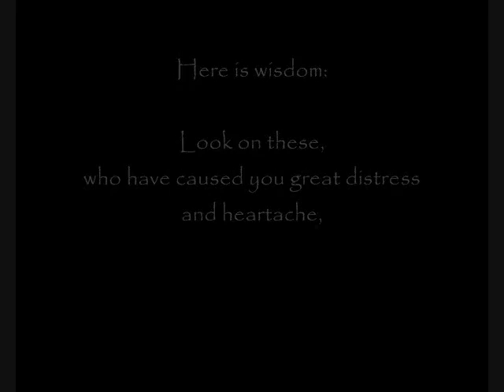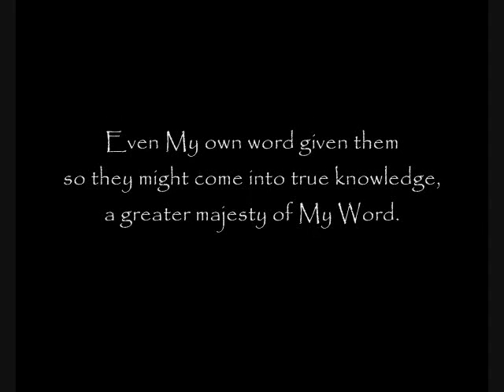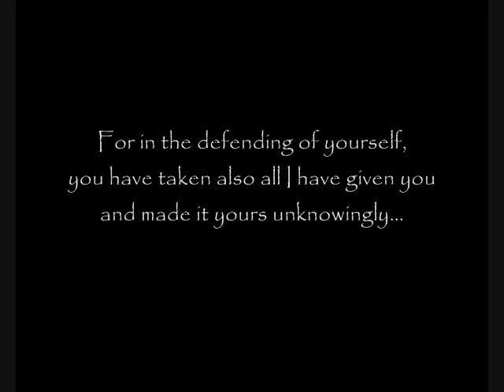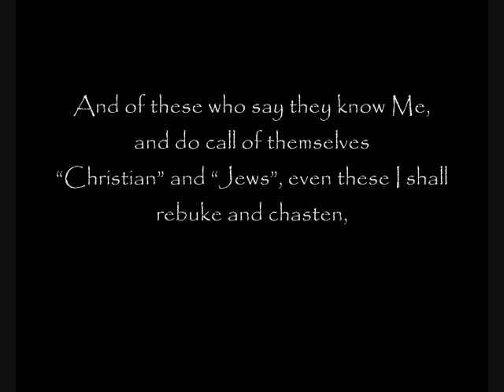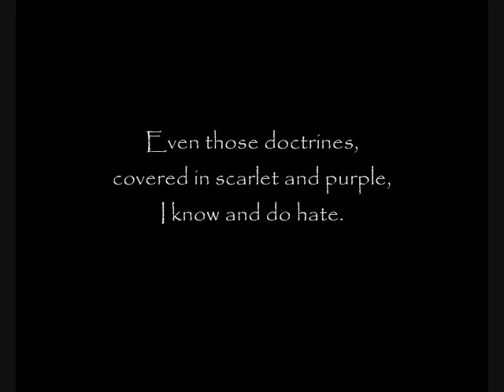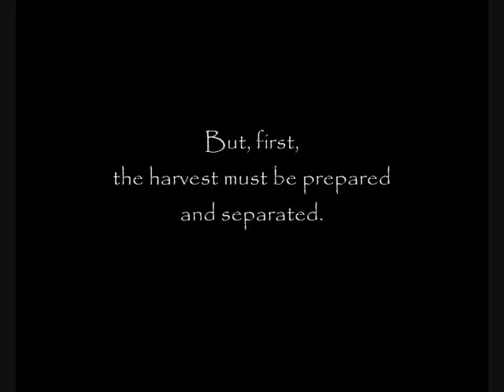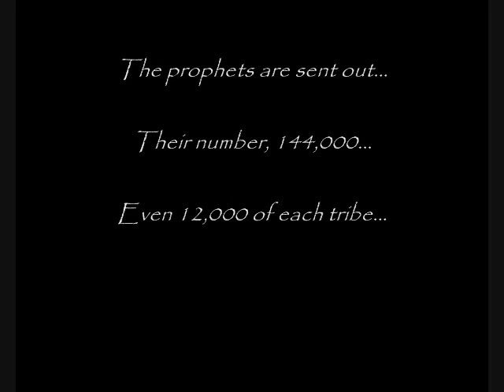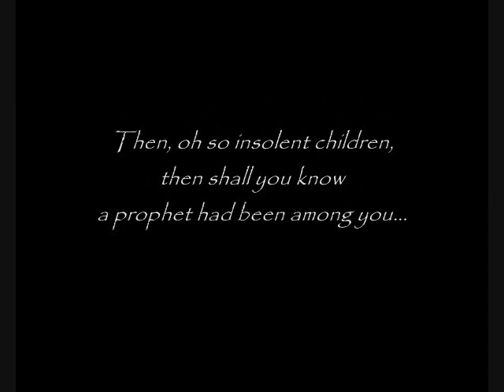PROPHETIC WARNING Hear the TRUTH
True and Actual Conversations with
God the Father & Our Lord and Savior, Jesus Christ...
Given to a modern man, for a modern man's sake.

[EXCERPT]

7/17/07 From God The Father - A Letter Given to Timothy, For All Those Who Have Ears to Hear

Timothy, My servant, hear and understand, and take to heart My word.

Here is wisdom: Look on these, who have caused you great distress and heartache, even all these who have seemingly spoken against you in harsh tones, reproach, anger, envy, evil surmisings, contempt, strivings, blasphemies, heresies, backbitings and disputings of the heart and mind, in open and in secret... Timothy, to Whom have these spoken and with Whom do they contend, by every contemptible thought and deed? Against Whom have these gathered?... They do rebel against their God! Neither can they bear to hear, though they speak of Me, saying it aloud, even taking to themselves the name of My own Son. Timothy, take not one word or deed to yourself, not one... Pray for them. For though they are learned, they have become unlearned, knowing not that which is of God... Neither abiding in Christ, neither does He live in them. They have turned their faces from Me, shining their false light before men, according to that same false doctrine received by their forefathers.
Therefore, Timothy, how then do you contend with them, as they have contended with you?... When, in truth, it is Me they have rejected, even My own word given them so they might come into true knowledge, a greater majesty of My Word.
So I ask you, beloved, have you written these words? Are these your own works you have shown before this multitude? Have you done all these things by your own commandment? Have you taught or planted even one seed of Truth, according to your own understanding or knowledge?!... Vanity, Timothy!... Vanity! Taking these accusations and backbitings, even all these evil offenses and name-calling, to yourself, is great arrogance, the seeds of pride and vanities. For in the defending of yourself, you have taken also all I have given you and made it yours unknowingly...

It is My Word!...

My understanding!... My knowledge!...

My own Spirit you have received.

Step down from My throne and humble yourself... And repent. Vengeance is Mine, says The Lord!... I will repay. And of these who say they know Me, and do call of themselves "Christian" and "Jews", even these I shall rebuke and chasten, so in their abasement they can be uplifted. I do correct and discipline even all those I love... Even as I have done with you.
So know and understand: These, who will not heed My word, and do cast stones at My prophets by word and deed, in open and in secret, even these shall, by no means, be gathered when the Great Day of The Lord comes. Shall I reward these solely upon their proclamation of faith in My name?... I search the hearts and minds! And that spoken and unspoken, The Lord does know. Even all the thoughts of the mind, and the intent of the heart, is known by The Most High God.

[READ THE FULL LETTER AND OVER 600 MORE BY CLICKING THE LINK UP THE TOP]

Tags: [rapture] [end times] [the rapture] [antichrist] [Jesus] [2012] [tribulation] [revelation] [Jesus Christ] [heaven] [armageddon] [afterlife] [messiah] [God] [apocalypse] [left behind] [are you ready] [rapture video] [prophecy] [new world order] [bible prophecy] [jesus of nazareth] [hell] [666] [doomsday] [planet x] [nibiru] [ufo] [illuminati] [illuminati 2012] [nwo] [second coming] [praise the lord] [gospel] [letters to god] [history channel] [may 21 2011] [kingdom heaven] [nostradamus]